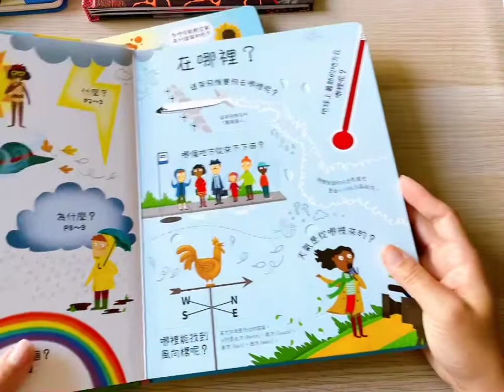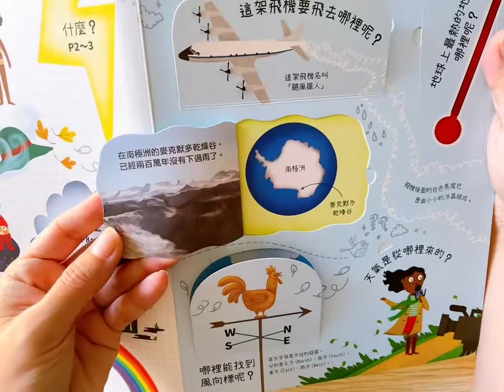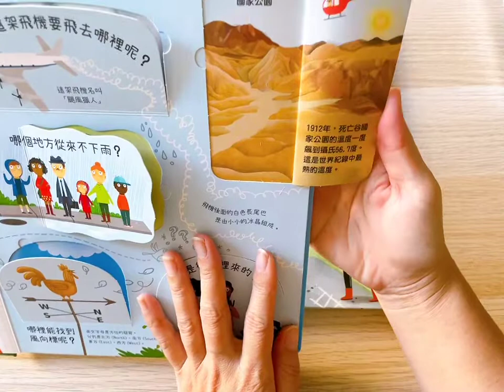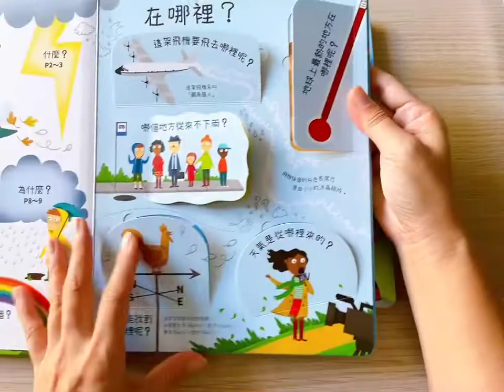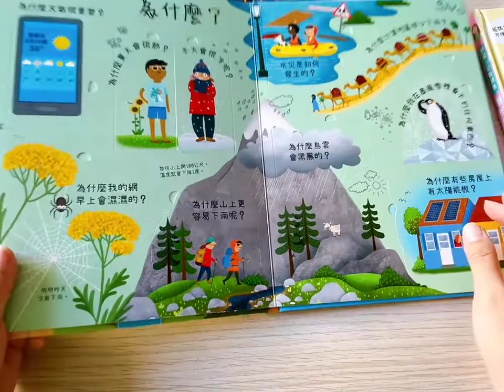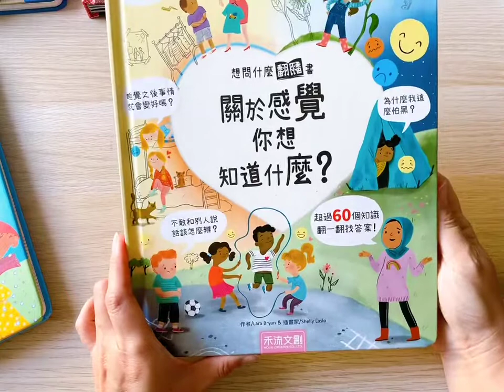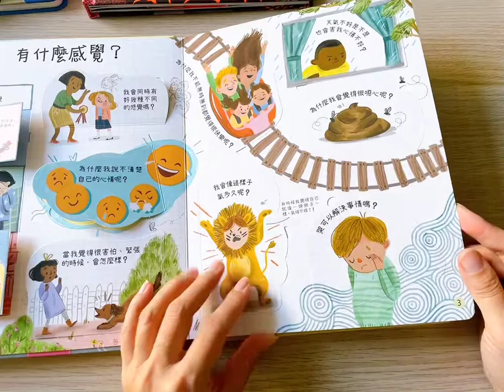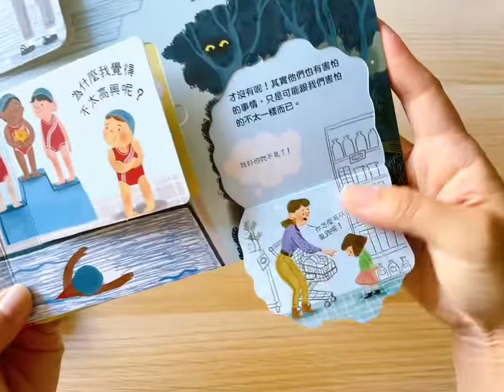禾流文創 關於天氣、感覺你想知道什麼？